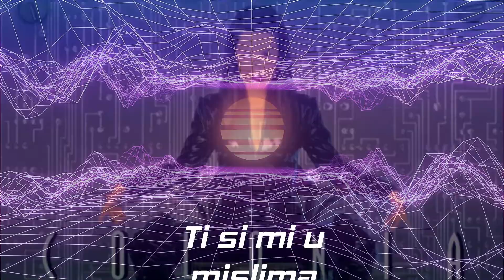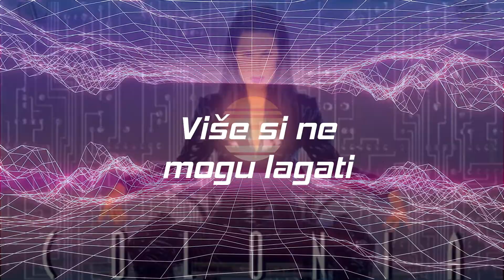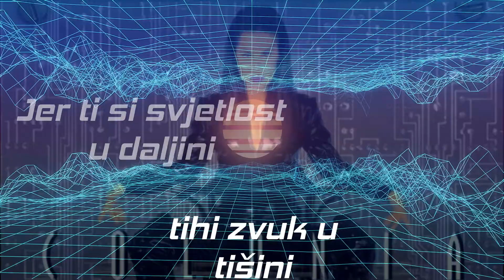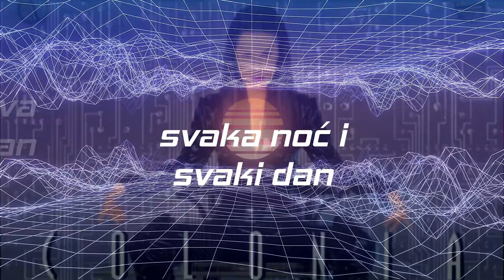Colonia - Dok spava grad (Official lyric video)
1997 Heroj ulice
Colonia - Dok spava grad
Album: Vatra i led

Glazba: Boris Đurđević
Tekst: Boris Đurđević
Aranžman: Boris Đurđević